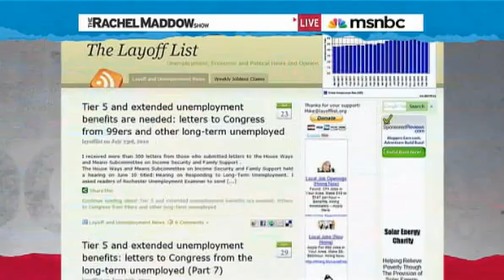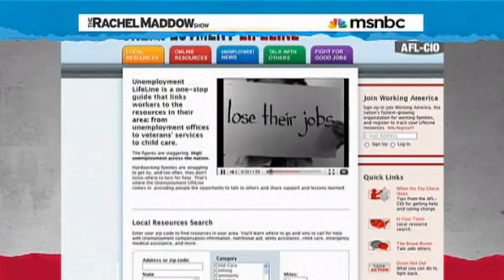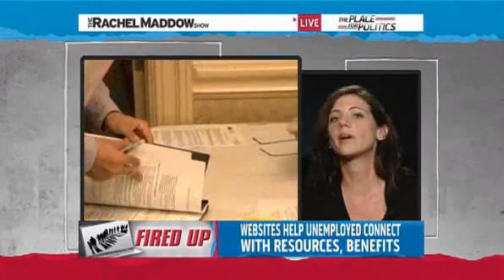Rachel Maddow - Unemployed Could Wield Power - Annie Lowrey